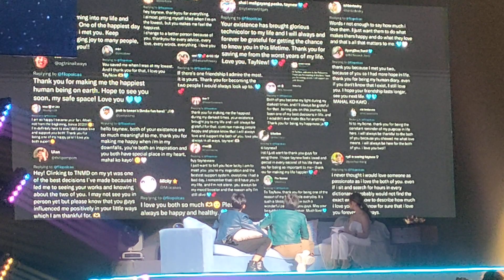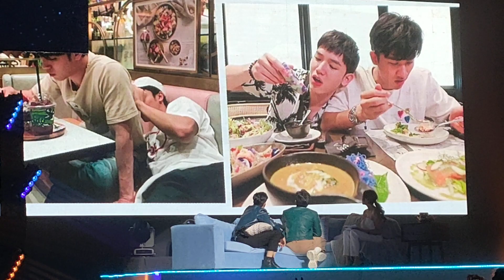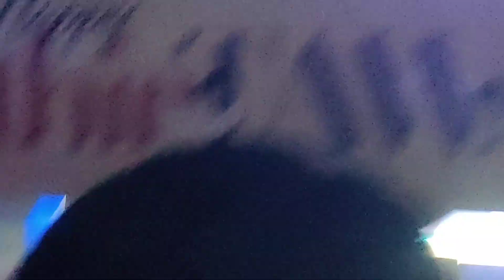TAYNEW IN MANILA - Filo Polcas prepared a short video for TayNew